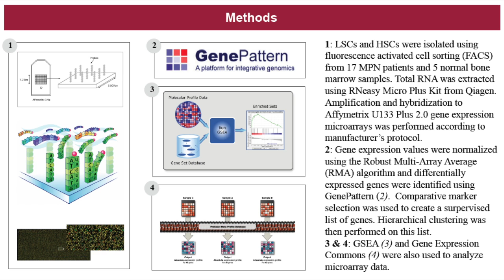Alexander Seutin '14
Alex Seutin '14 discusses his research internship at the Stanford School of Medicine in the summer of 2013.